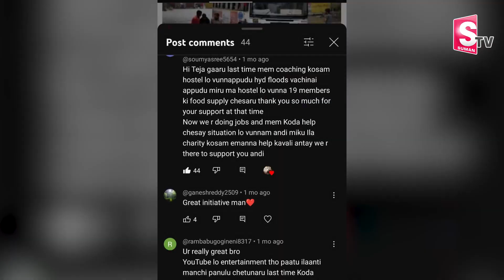Bigg Boss 7 Telugu Tasty Teja Emotional Words About His Mother | Adire Abhi | Roshan Interviews